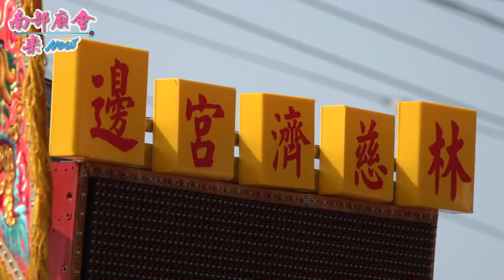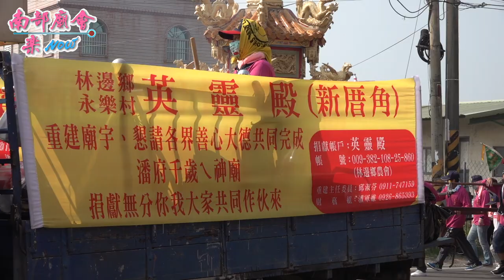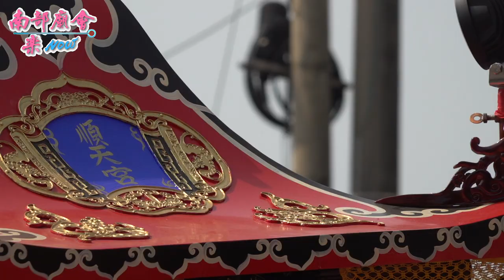2／28(日)【拍攝地點 同心社靈善堂 】屏東 林邊蘆竹塭復興寺池府千歲​、劉少天歲四兄妹平安遶境大典